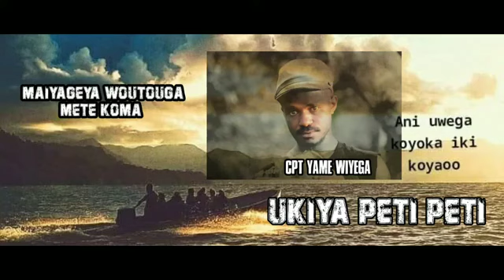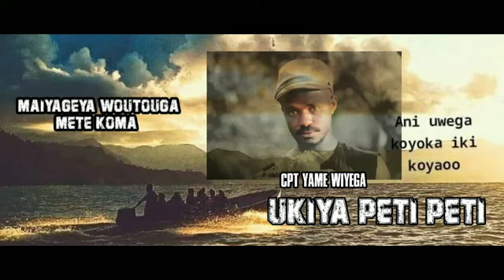🌴maiyageya 🌴woutouga 🌴mete koma kike🌴lagu terbaru 2022